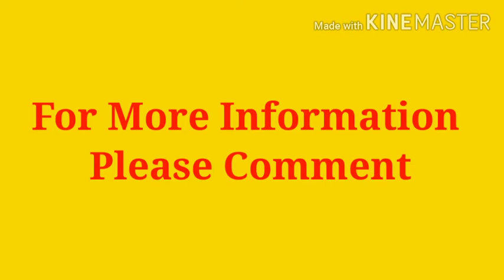Netsurf Bio-fit product result उसाचे result 🌾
उसाचे नेटसर्फ कंपनीचे जैविक औषधे वापरून आलेला अप्रतिम result

नेटसर्फ कंपनीच्या प्रोड्क्टच्या अधिक माहितीसाठी कंमेंट करा 🙏